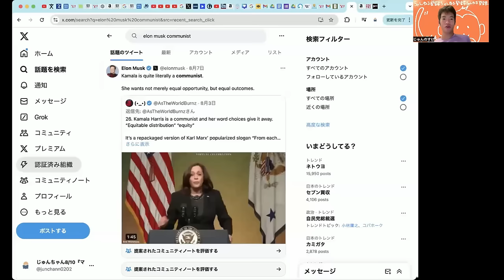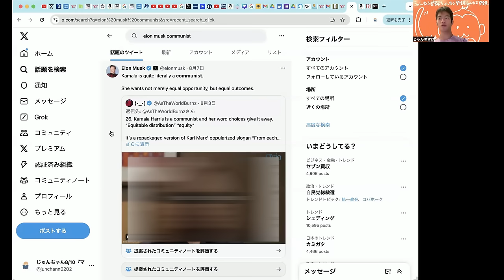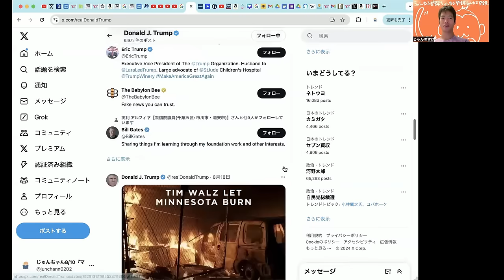劣勢に置かれた僕たちのトランプが面白い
本を出します。
マイナ保険証についての情報提供はこちらからお願いします。
次回のポリス読書会◆9月7日（土）19:00　課題図書：クリステン・ゴドシー著 『エブリデイ・ユートピア』
書籍はこちら。